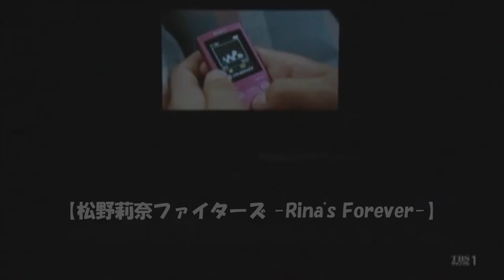エビ中 恵比寿リトル歌劇団ふたたび (LIVE映像すべて含む)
【松野莉奈ファイターズ -Rina's Forever-】